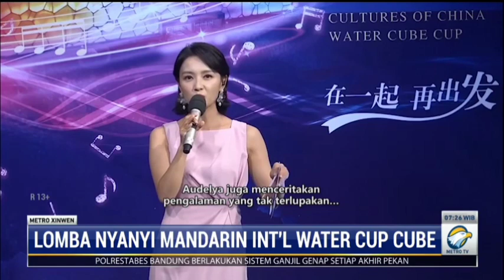Lomba Nyanyi Internasional Water Cup Cube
Babak final lomba lagu Mandarin “Cultures of China - Water Cube Cup” 2021 telah berlangsung di Kota Beijing, Tiongkok pada tanggal 24 Agustus lalu. Babak final dibagi menjadi kawasan Hongkong & Macau, serta kawasan luar negeri, 2 peserta asal Indonesia Audelya Callysta Alexander dan Richard Afandy berhasil meraih juara I dan juara III kategori remaja.